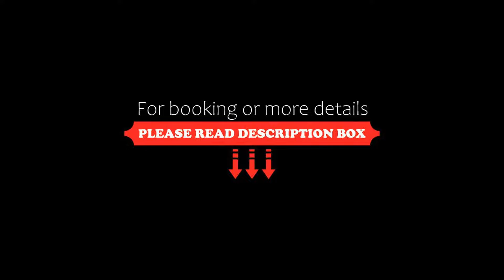Hotel Iliana, Filippiada, Greece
About Property:
You're eligible for a Genius discount at Hotel Iliana! To save at this property, all you have to do is sign in.
Hotel Iliana is situated in Filippiada, 10 km away from Arta, 40 km from Preveza and 60 km from Ioannina. It features newly built air-conditioned rooms and free Wi-Fi.
Guests can enjoy a American buffet breakfast including fresh fruits, honey and juices. Iliana’s restaurant offers Greek traditional dishes prepared with local produce. Room service is avail...
Property Type: Hotel
Address: G.Papandreou & 28 Oktovriou, Filippiada, 48200, Greece
Searching For
1. Hotel Iliana - Filippiada - Greece
2. Hotel Iliana - Filippiada - Greece Address
3. Hotel Iliana - Filippiada - Greece Rooms
4. Hotel Iliana - Filippiada - Greece Amenities
5. Hotel Iliana - Filippiada - Greece Offers and Deals
Audio Credit:
Track Title: Subway Dreams
Artist: Dan Henig